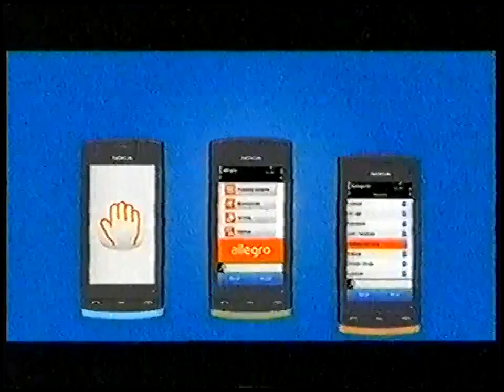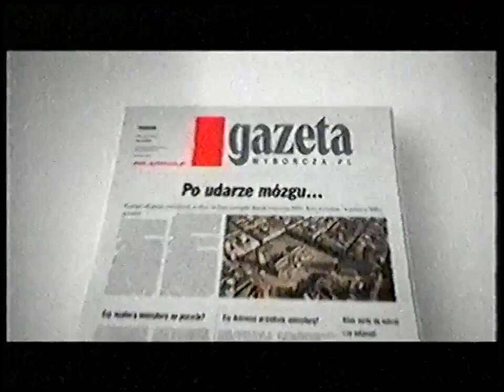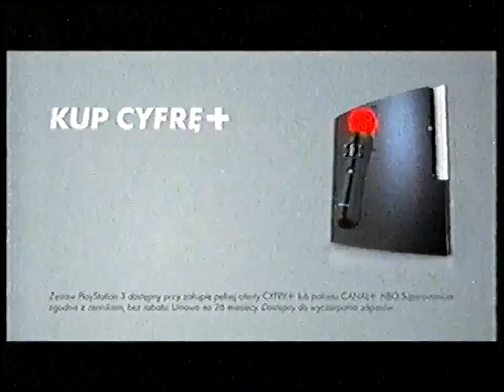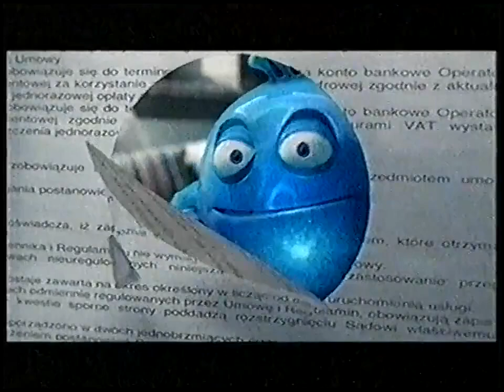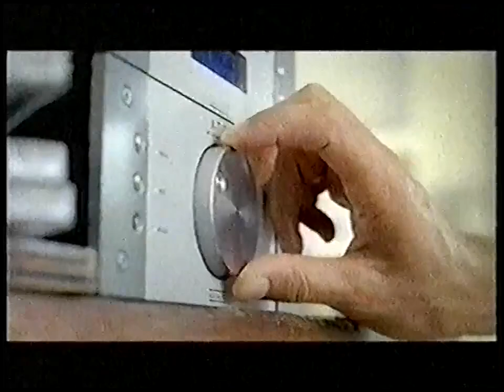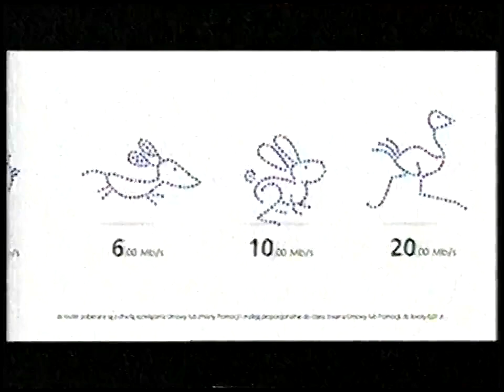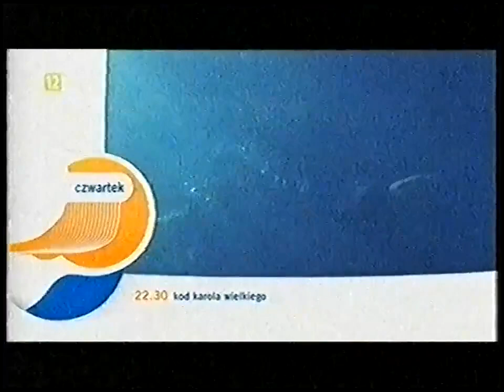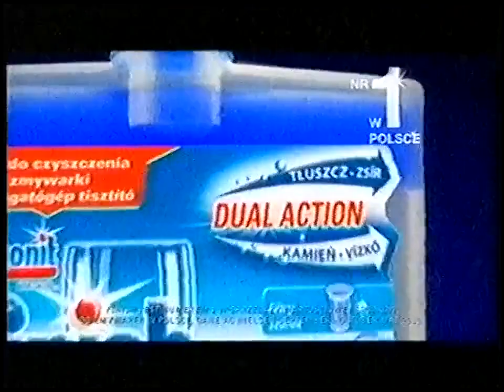[REUPLOAD] Bloki reklamowe i zapowiedzi - 19/20.10.2011